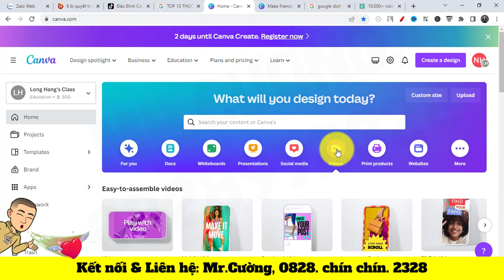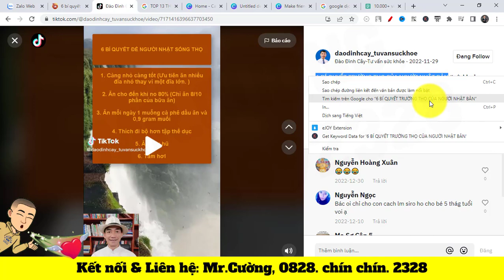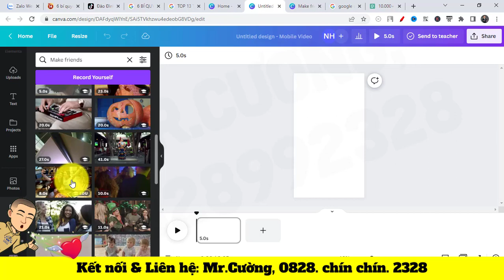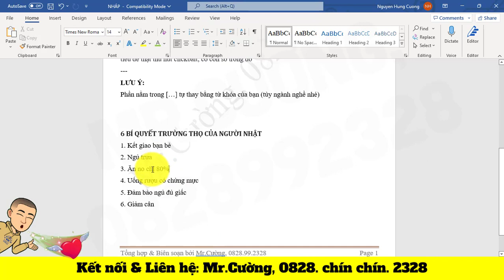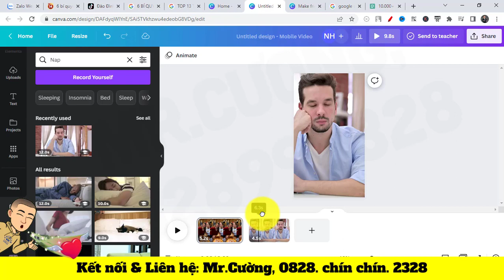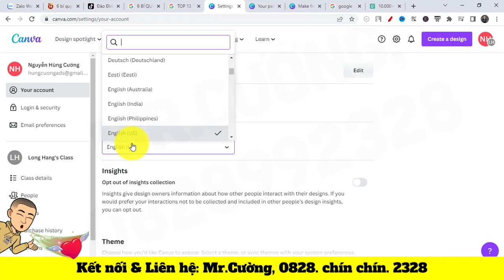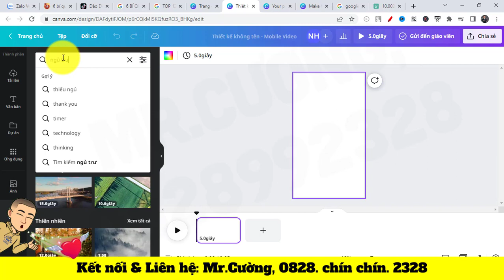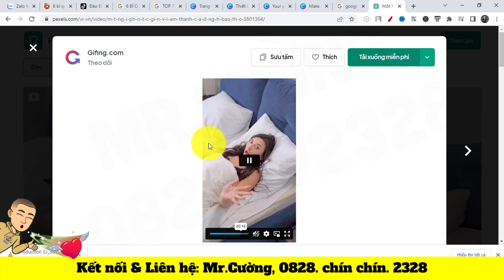🔥 CÁCH TẠO NHANH VIDEO BẰNG CANVA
KẾT NỐI VỚI TÔI QUA :
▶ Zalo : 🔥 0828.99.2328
🔥 VÀO NHÓM ĐỂ NHẬN "MIỄN PHÍ" TÀI LIỆU VỀ MARKETING, KDOL